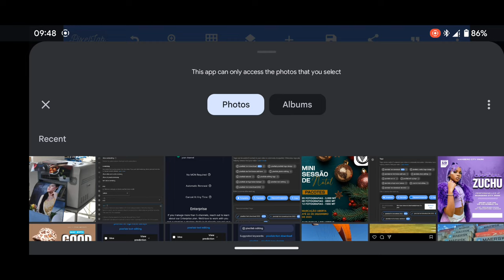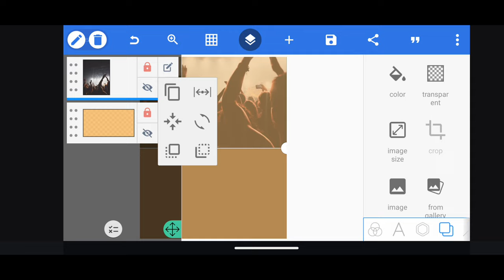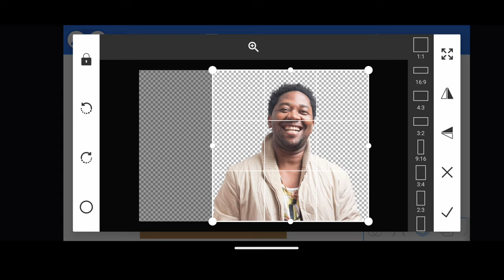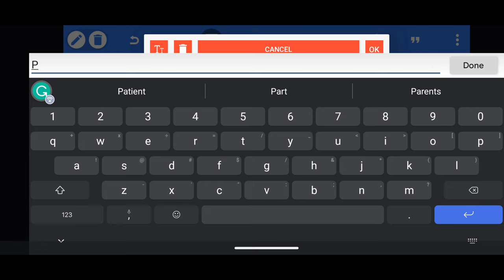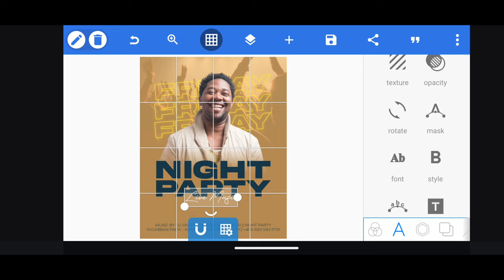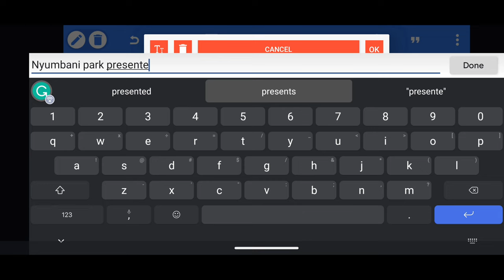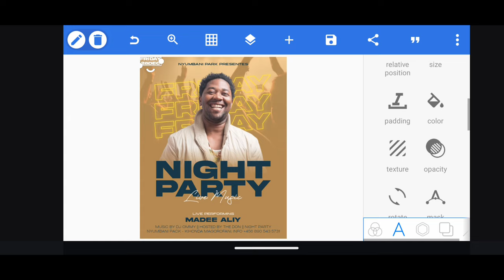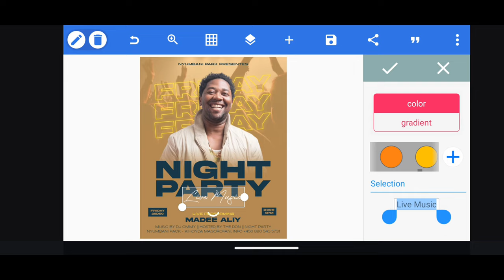How to Design Your Own Pixellab Posters Using This Free Graphics Program | Pixellab Tutorial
Welcome Kekenwe Tech, in this video you will learn How to Design Your Own Pixellab Posters Using This Free Graphics Program | Pixellab Tutorial